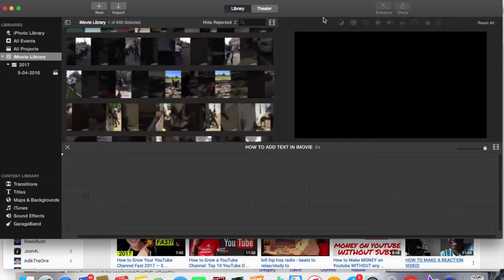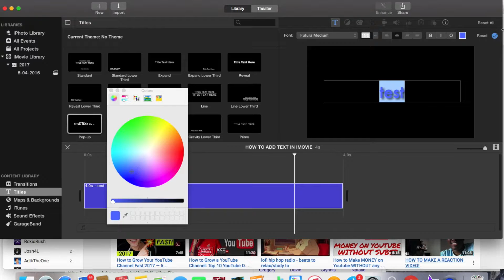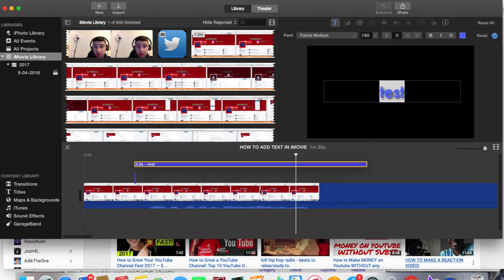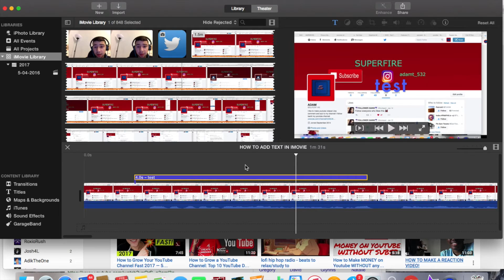How To Add Text In iMovie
In this video today I will be showing you on how to add text in Imovie